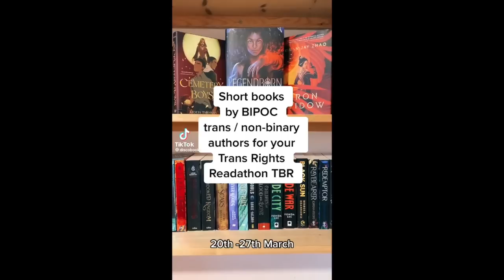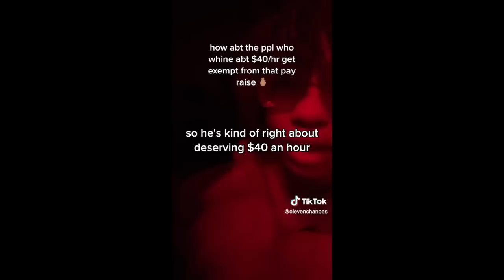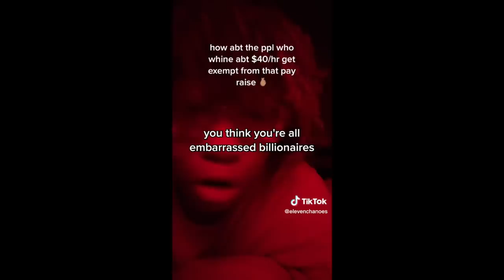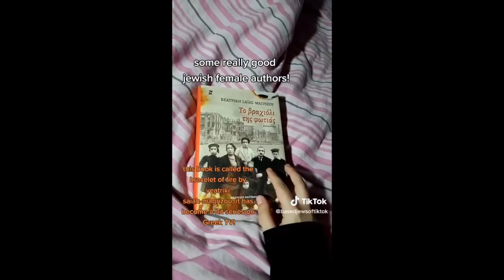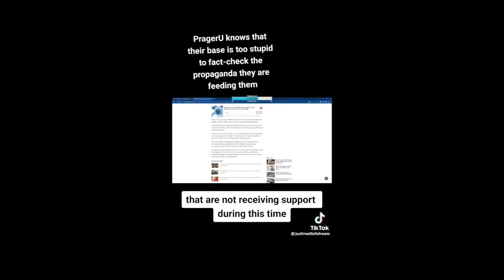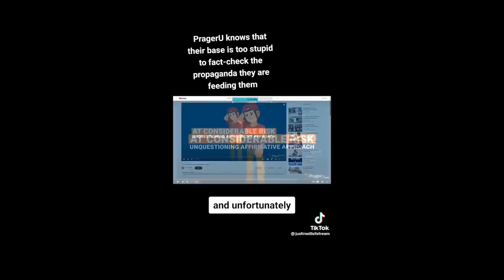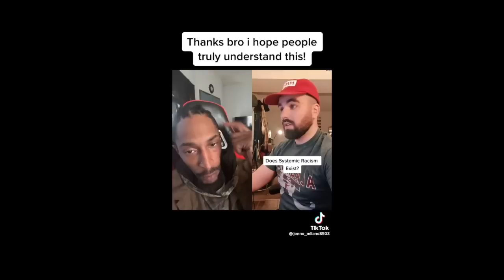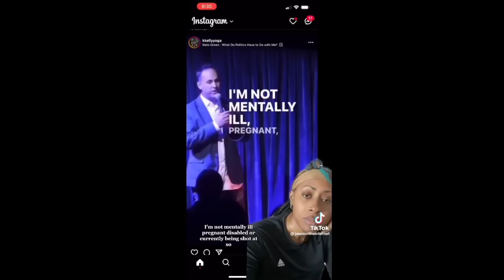leftist tiktoks that fix the economy